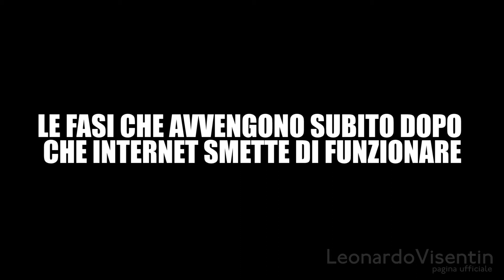Le fasi che avvengono subito dopo che internet smette di funzionare